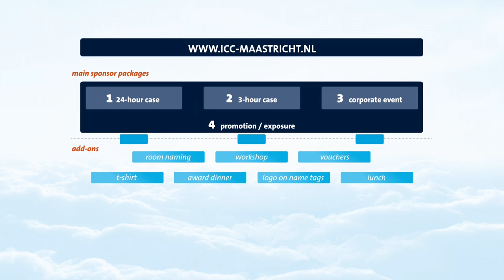International Case Competition @Maastricht Teaser 2014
The annual International Case Competition at Maastricht (ICC@M) is an international, inspirational, high-level and competitive learning event. The challenge for 16 competing undergraduate business student teams is to address selected business cases and to present their solutions and recommendations to judging panels consisting of academics and business executives. During the ICC@M week these teams will be addressing international all-round business cases in a true border crossing European environment. Several corporate and social events are organised to engage business partners, SBE students, alumni and staff in this great event. Let's meet in Maastricht!

We have a range of partnerships and corporate events. Are you interested in becoming one of our highly esteemed business partners and would you like to participate in the case competition or organise your own corporate event?